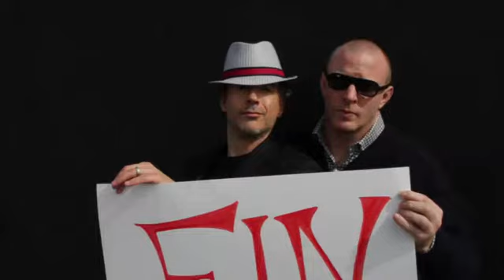Sherlock Holmes Music future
Guy Ritchie and Robert Downey Jr. present the soundtrack.